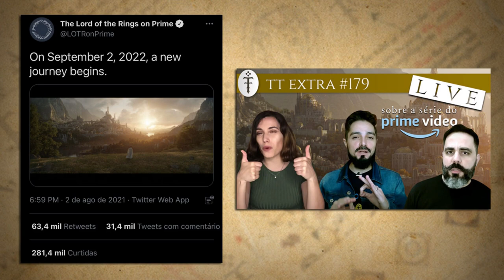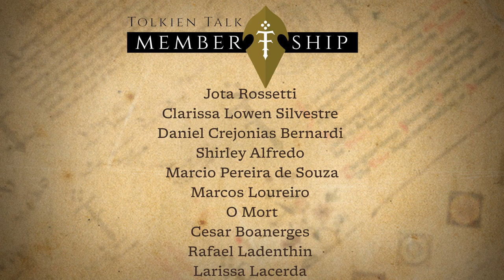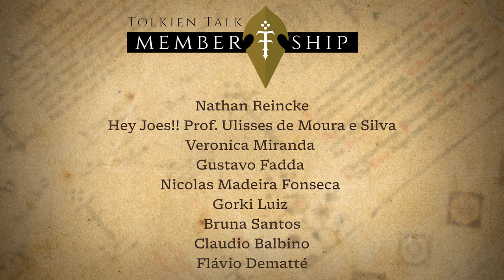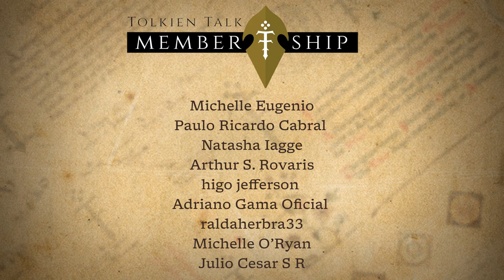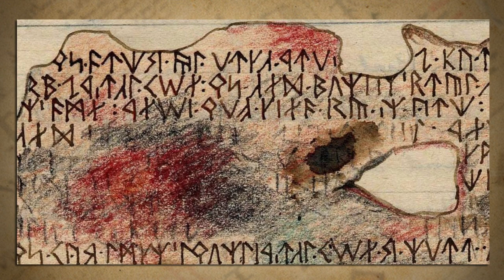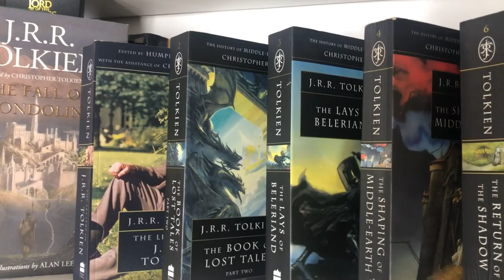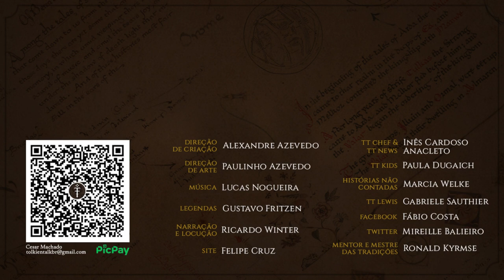Notícias Agosto 2021: LOTRonPrime, Rise to War, Jenny Dolfen e muito mais | TT News 65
O mês de agosto trouxe-nos várias novidades: a Amazo soltou várias notícias sobre a série LOTRonPrime do Prime Vídeo, começou a pré-venda do A Natureza da Terra-média, foram anúncios novos livros e novidades sobre jogos, incluído o jogo The Lord of the Rings: Rise to War. Confira o vídeo para ficar a saber todas as novidades relacionadas com J.R.R. Tolkien!

CONFIRA TAMBÉM!

Adquira “O Hobbit Anotado” através dos links do TT:
Amazon (físico)
Amazon (digital: kindle)

Adquira o “A Natureza da Terra-média” através dos links do TT:
Amazon (fisico)

“The Gallant Edith Bratt”:

“John Howe's Ultimate Fantasy Art Academy”:

MÍDIAS SOCIAIS

TRILHA SONORA

Músicas: Frodo & Sam

IMAGENS E ARTISTAS:
Jenny Dolfen

TAGS E HASHTAGS:

LOTRonPrime, Prime Video, Amazon, The Nature of Middle-earth, A Natureza da Terra-média, Rise to War, Tolkien, J.R.R. Tolkien, Tolkien Talk